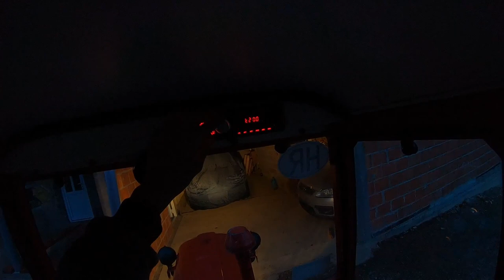IMT 539 DLI- kako radi signalizacija i mala vožnja